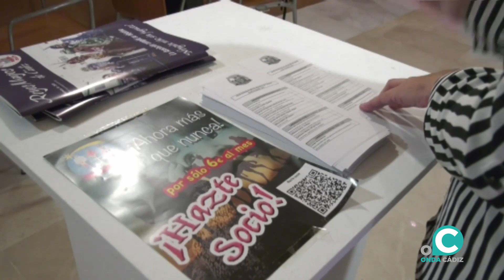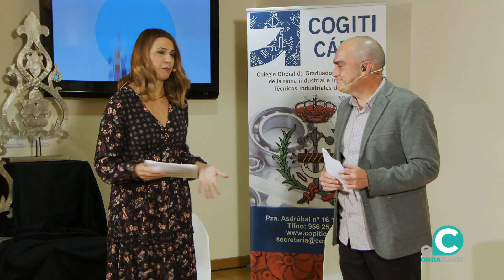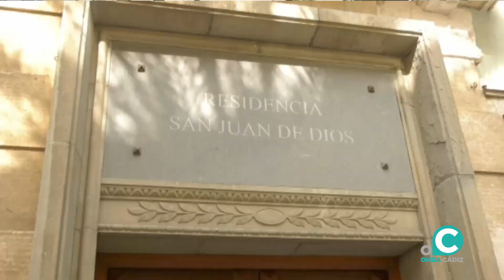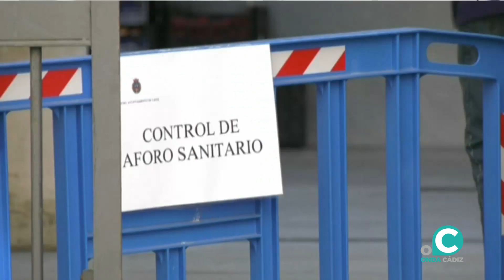NOMBRAMIENTO REYES MAGOS 2021 16-10-2020